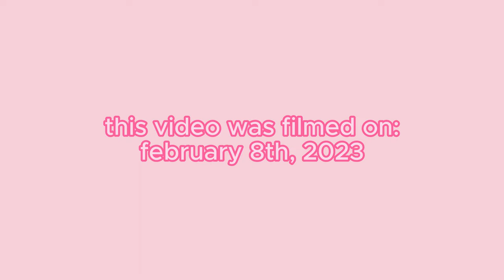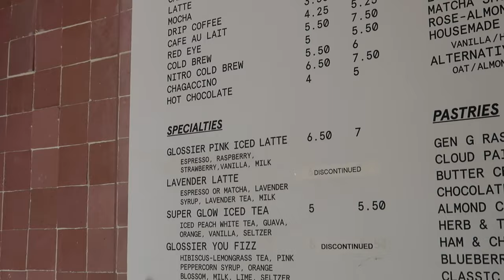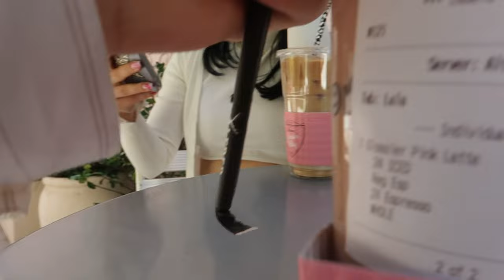RR4 ALFRED'S COFFEE | coffee, chrome hearts, & clubs! + designer shopping on Melrose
Ready for another episode of Rojan Reviews? We're back, and this time, we're diving into the trendy and vibrant world of Alfred's Coffee at Glossier Alley! But, of course, the adventure doesn't stop there. First up, we venture into the fashion haven of The Real Real, on a mission to find that elusive Chrome Hearts hat that Rojan has been eyeing for ages. Will it be a successful mission or a stylish setback? You'll have to watch to find out! After Rojan's hat acquisition, we head straight to Alfred's Coffee to get Rojan’s honest review, and then we dash to Joe and the Juice for a sandwich sensation. As always, thank you for being a part of the Rojan Reviews family.

Whether you're a seasoned coffee enthusiast or a casual sipper, our reviews are tailored to entertain and educate, helping you navigate the world of specialty coffee one cup at a time.

So, grab your favorite mug, settle in, and join us on this thrilling journey of discovery. The revolution against bland coffee starts here, with "Rojan Reviews" leading the way. ☕️✨ RojanReviews AlfredsCoffee ChromeHearts FashionFinds CoffeeAdventures JoeAndTheJuice FoodieLife 🍵🛍️🥪